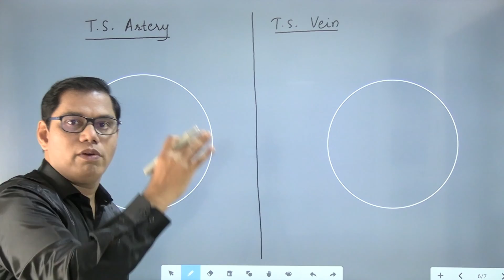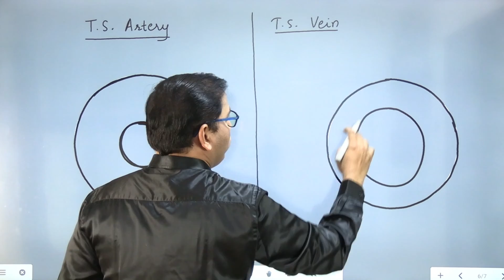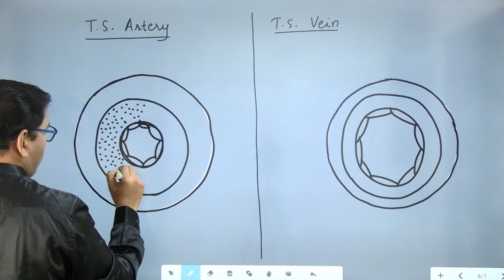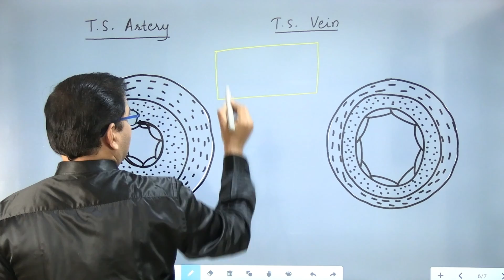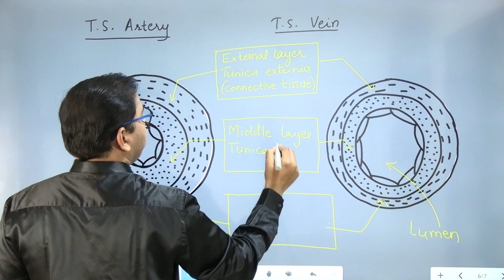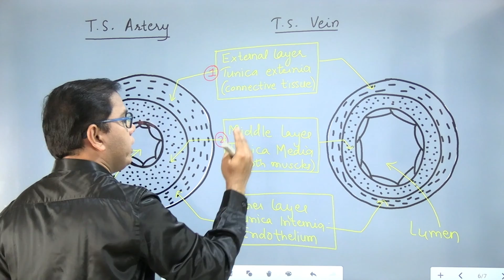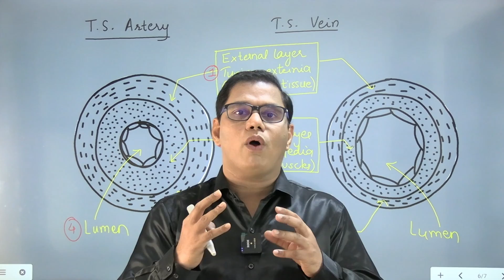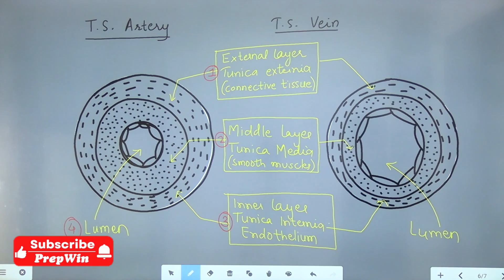ICSE class 10 biology important diagrams | How to draw diagrams biology ICSE class 10 | Diagrams 6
ICSE class 10 biology important diagrams
How to draw diagrams biology ICSE class 10
Biology important diagrams
Transverse section of artery & vein
T S of artery & T S of vein

I hope you enjoy the video. Also post it in the comments if you have any suggestions. Keep smiling.